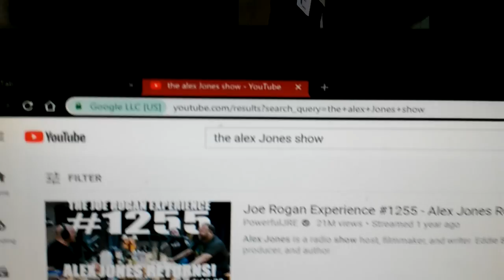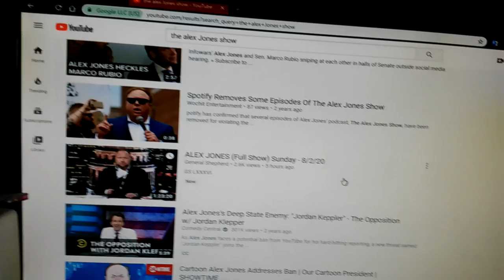YOUTUBE Manipulates search for Alex Jones show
Google owned YOUTUBE manipulates+hides exact searches for Alex Jones's Show. It took scrolling over 30 search results to get to the show
Google/YouTube Facebook Twitter and many other Tech companies violate their own TOS  time for them to be broken up...then regulated ,some shut down ...sued into bankruptcy